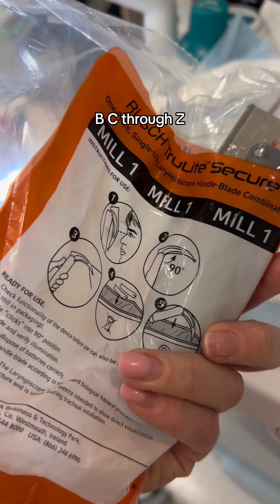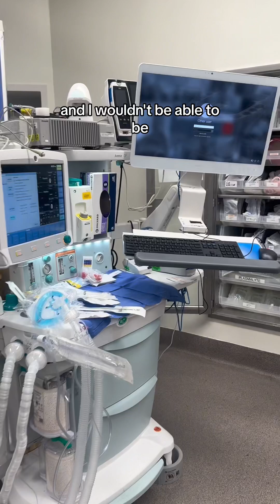Use the time in the ICU to dig deep into understanding pathophysiology and pharmacology and you’ll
Use the time in the ICU to dig deep into understanding pathophysiology and pharmacology and you’ll stand out when it comes time for interview season